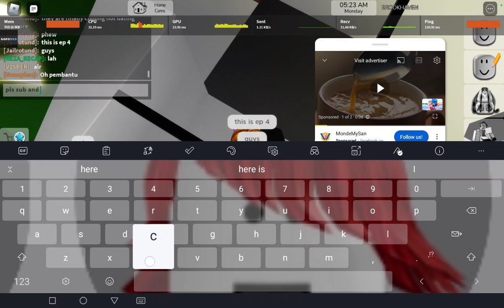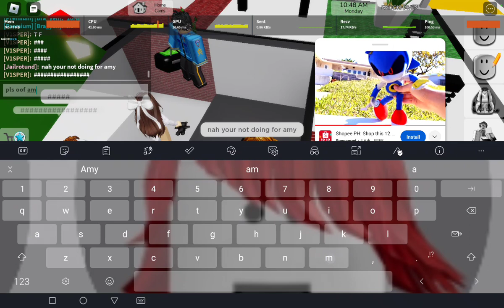Ew wtf they kissed💀🤮 SonAmy Is So Cringe EP 4